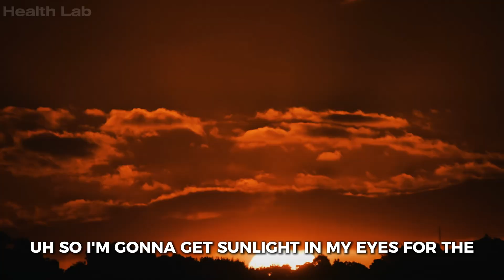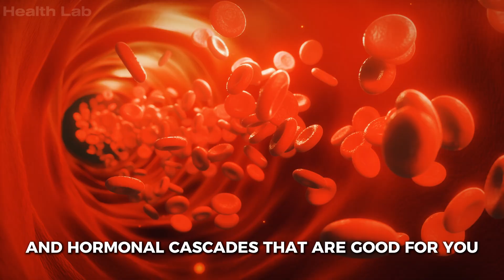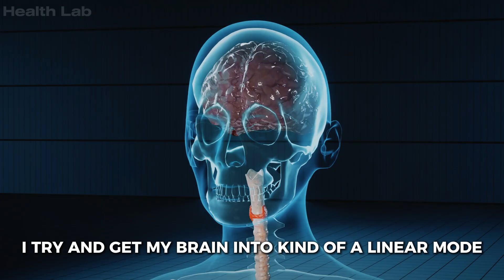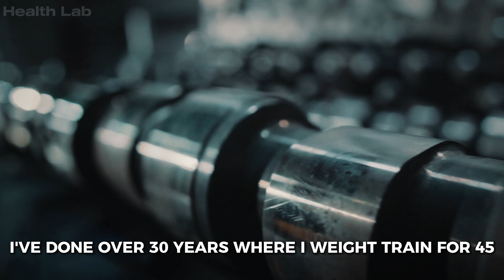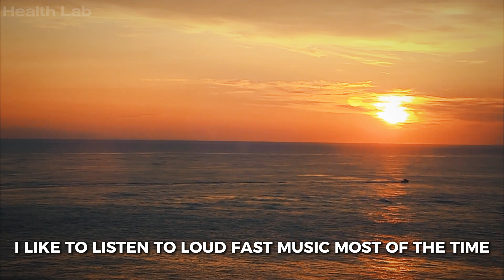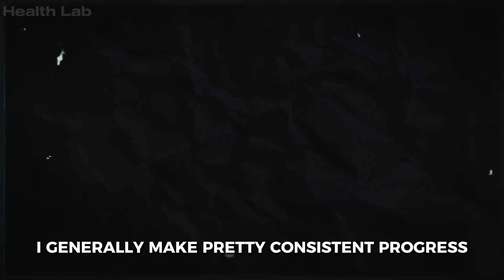Transform Your Life With This SIMPLE Morning Routine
Dr. Andrew Huberman is a neuroscientist and professor at Stanford University School of Medicine. He is known for his research on brain function, neural plasticity, and the impact of vision on various aspects of human physiology and behaviour.

If you're looking for a way to kickstart your day and make it more productive, then you might be interested in Dr. Andrew Huberman's simple morning routine. Following this routine can help improve your mental and physical well-being, and set yourself up for a more focused and energized day.

Timestamps:👇
00:00 Intro
00:17 Simple Morning Routine
01:50 First 90 Minutes
05:25 Diet

Music from Uppbeat (free for Creators!)

Videos/B-Roll:  👇
Vecteezy.com
Pexels.com

- If any owners would like us to remove the content, we have no problem in doing so.